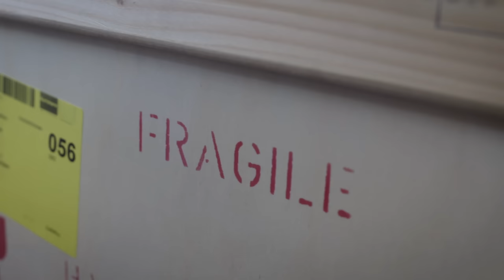AkzoNobel’s Art Foundation presents...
A sneak preview of the exciting Art Space opening at our new AkzoNobel Center in Amsterdam.